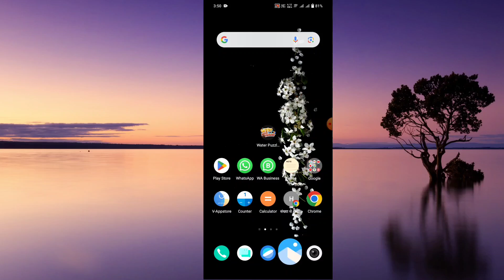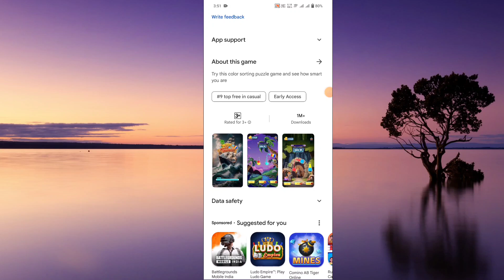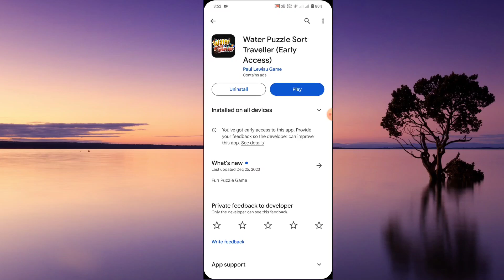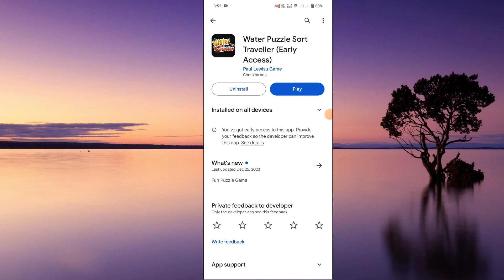water puzzle sort traveler || water puzzle sort traveler se paise kaise nikale || water puzzle game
water puzzle sort traveler se paise kaise nikale || water puzzle sort traveler se paise kaise nikale || water puzzle game | water puzzle sort traveler withdrawal

About Video:-
Hallo dosto aaj ki video me ham baat karege water puzzle sort traveler se paise kaise nikale se paise kaise nikale

1. water puzzle game se paise kaise nikale
2. water puzzle sort traveler se paise kaise nikale short video
3. water puzzle game
5. water puzzle sort traveler